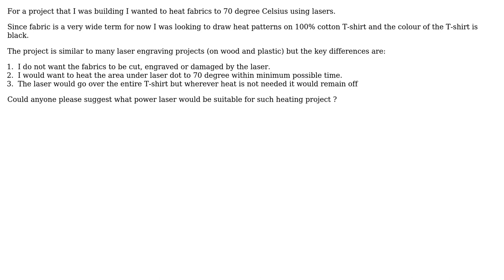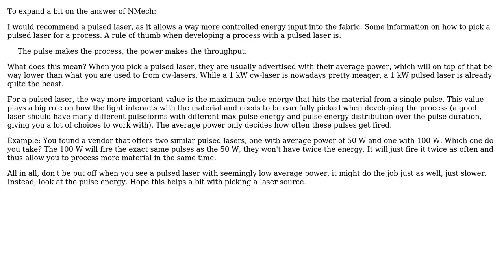Engineering: What power lasers can be used to heat fabrics to 70 degree Celsius? (2 Solutions!!)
Engineering: What power lasers can be used to heat fabrics to 70 degree Celsius?

With thanks & praise to God, and with thanks to the many people who have made this project possible! | Content (except music & images) licensed under CC BY-SA | Music | Images & others | With thanks to user OpticalResonator user NMech user Arc and the Stack Exchange Network Trademarks are property of their respective owners. You are responsible for your own actions.